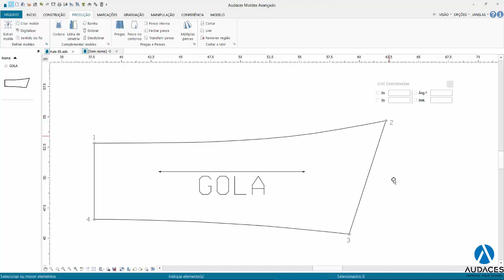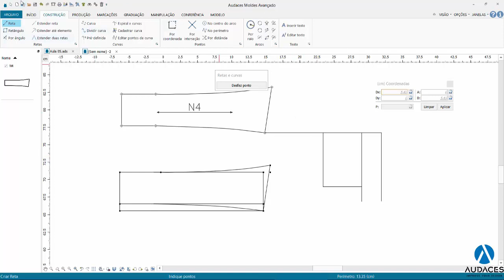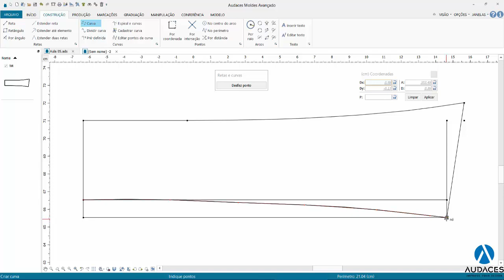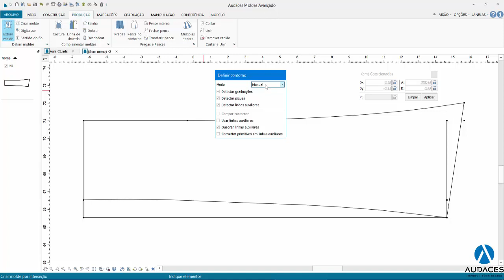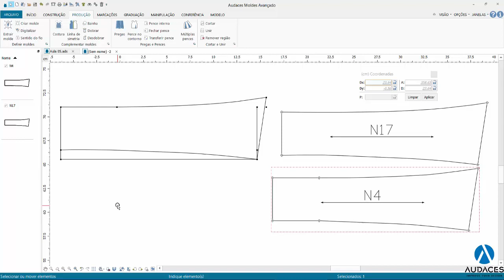Audaces Moldes: Snap Automático | Aula 05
Nesta videoaula você vai aprender a utilizar o SNAP no módulo automático, utilizando o Audaces Vestuário, produto integrante da multissolução Audaces 360.

Nesta videoaula do nosso colunista Marcelo da Silva você vai aprender principalmente como utilizá-lo para evitar que encontro ele elementos gerem pontos no contorno do molde, em locais que venham a dificultar o trabalho como a gradação.

Veja dicas de uso do Audaces Vestuário e todas soluções Audaces no Blog